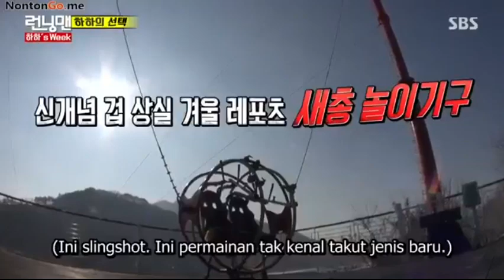Running Man (SUB INDO) 337 #2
Sorry lama ga upload Internet bermasalah
Req kalian lagi di proses, nanti klo dah lancar lagi internetnya upload tiap hari!!!